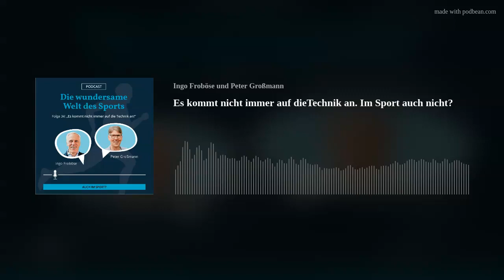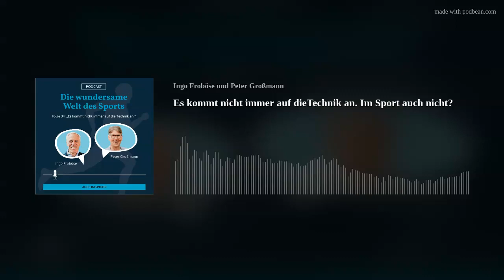Es kommt nicht immer auf die Technik an. Im Sport auch nicht?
In dieser Folge beleuchten Ingo Froböse und Peter Großmann die Vor- und Nachteile von Technik im Sport. Es geht dabei nicht um die Technik der Sportart selbst, sondern darum, wie neue Techniken von beispielsweise Geräten unser sportliches Treiben beeinflussen.
Unsere beiden Hosts gehen der Frage nach, ob technische Neuheiten und Innovationen Sportarten immer automatisch befördern oder ob sie sich auch nachteilig auswirken können – sowohl auf die Sportart selbst als auch darauf, wie sie von Menschen betrieben wird.
Machen wir überhaupt noch selbst Sport oder lassen wir Sport mit uns machen? Finden wir es heraus...
Überall wo es Podcasts gibt!